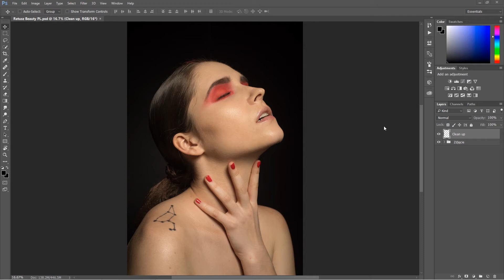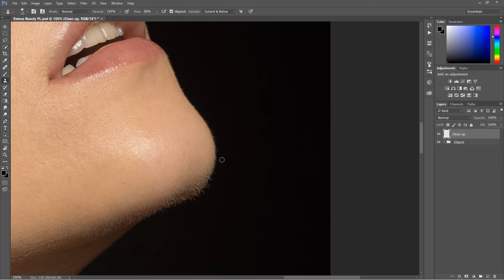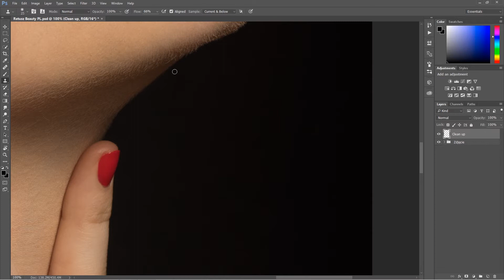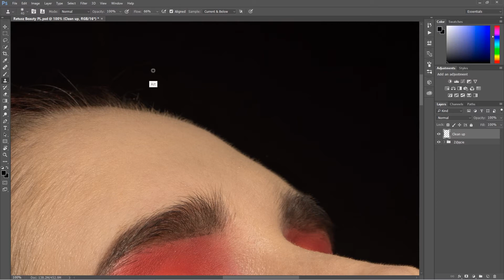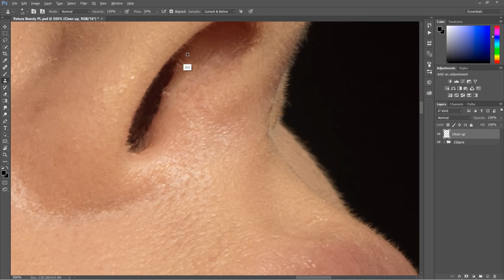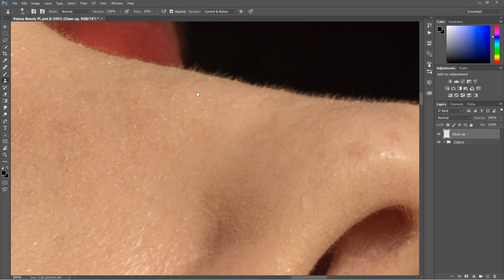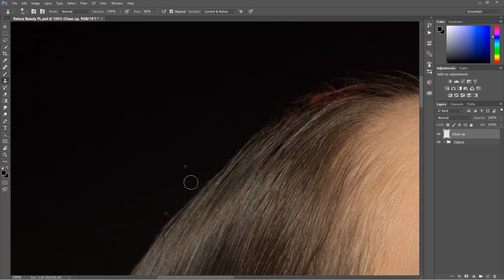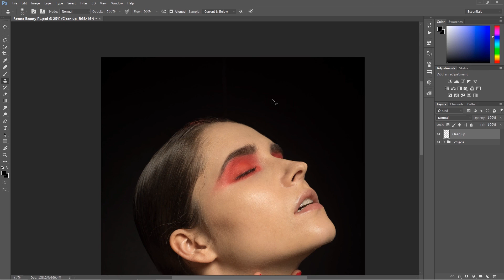Czyszczenie Tła przy Retuszu w Photoshop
W tym wideo pokazuję wam ja w prosty i skuteczny sposób oczyszczać tło przy retuszu portretów.